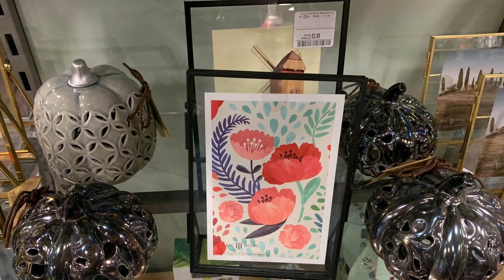WHAT’s NEW IN TKMAXX HOMESENSE SEPTEMBER 2022 | Come shop with me in TKMAXX HOMESENSE